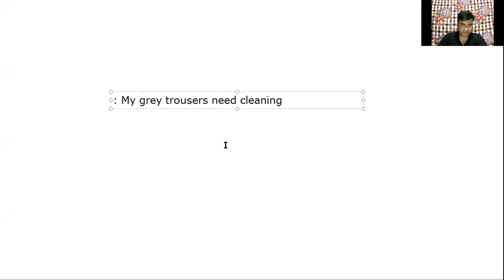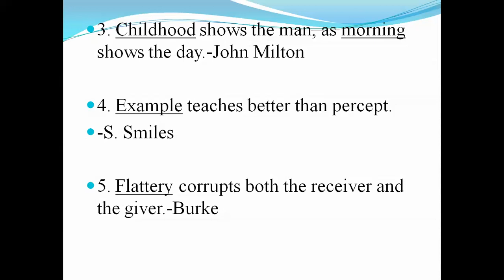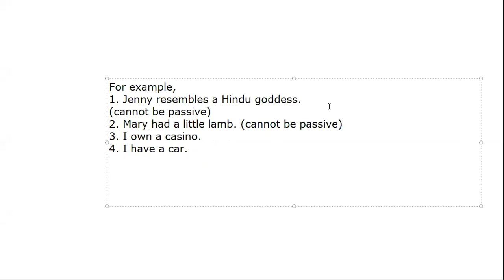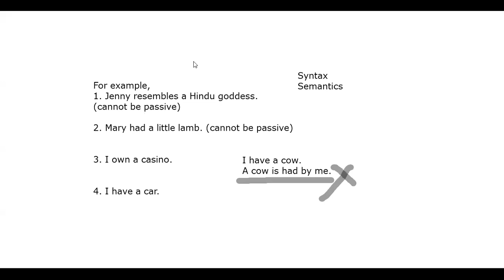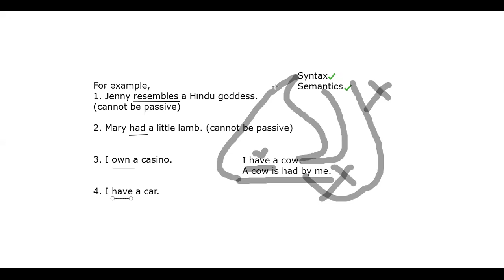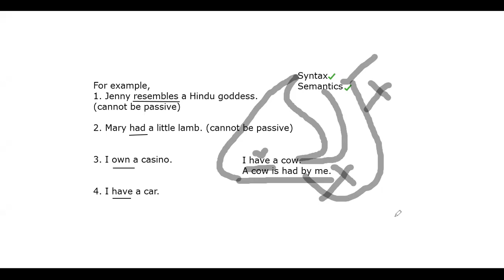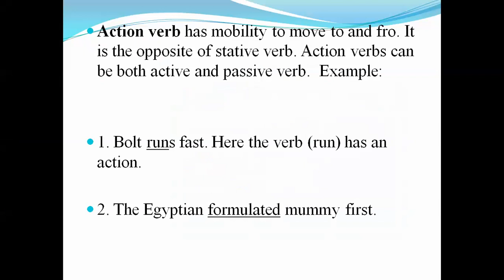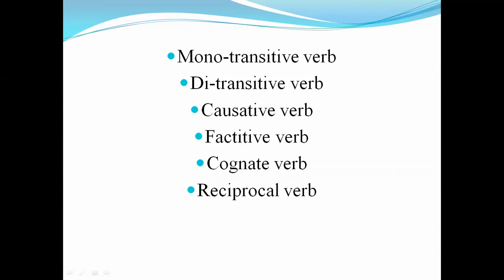Voice change করতে যে সব verb জানা প্রয়োজন ...2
Mono-transitive verb
Di-transitive verb
Ergative/Labile verb
Ambitransitive
Factitive verb
Cognate verb
Reciprocal verb
Causative verb